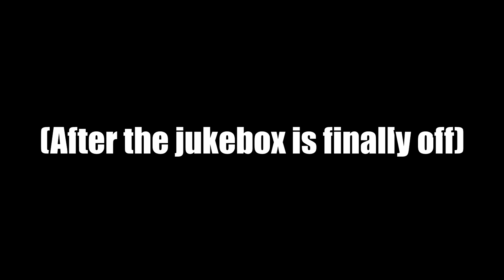Friday Night at the Pub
Accurate depiction of life working in a bar. Clowns ensue.